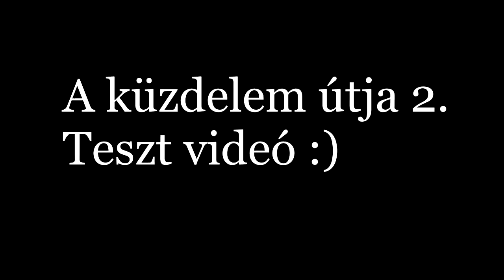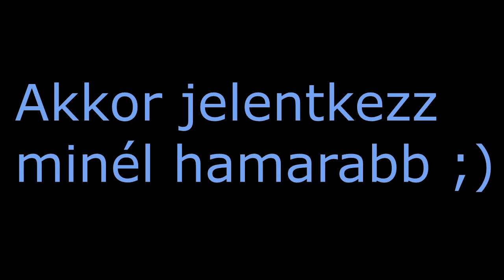A küzdelem útja 2 (Teszt videó)